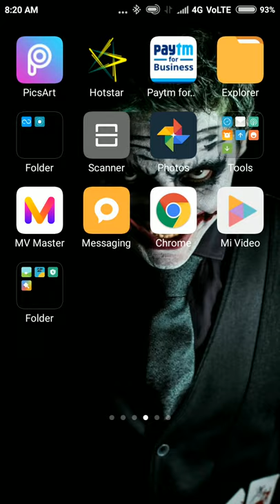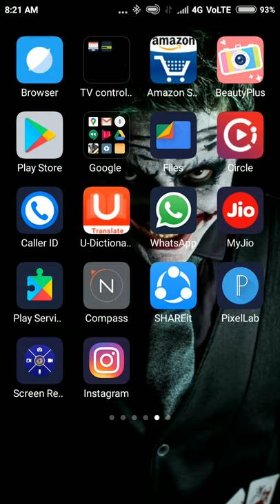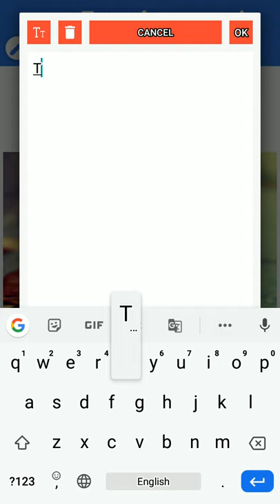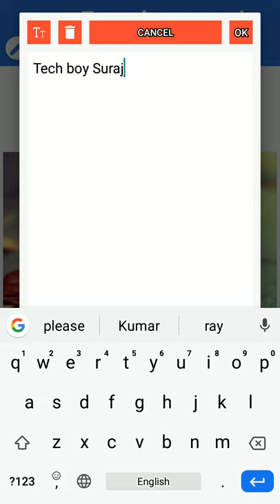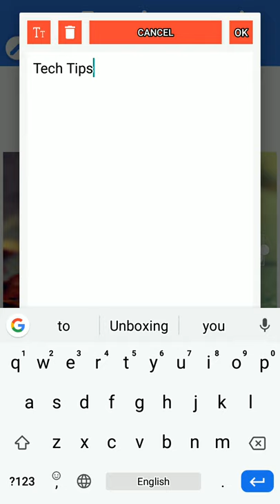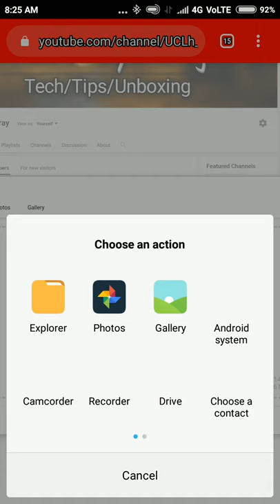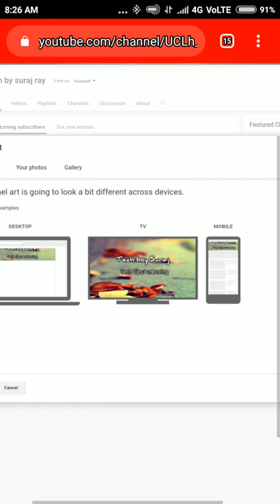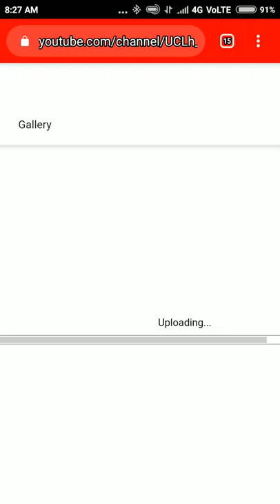How to set cover art photo on YouTube channel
Hello friends
Aaj ma aapko bataunga YouTube channel par cover art photo Kaisa lagata hai
Video kaisi lagi comment jarur Kara